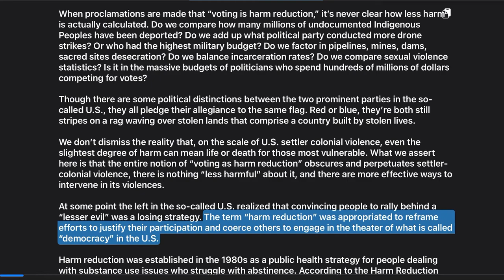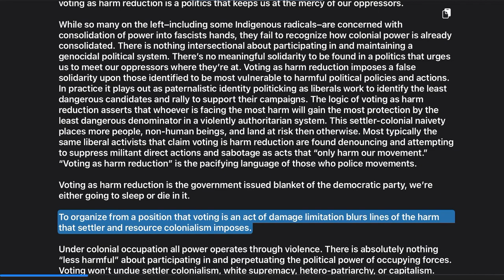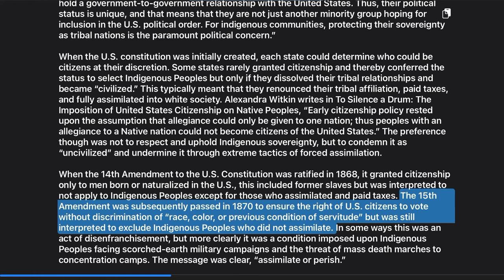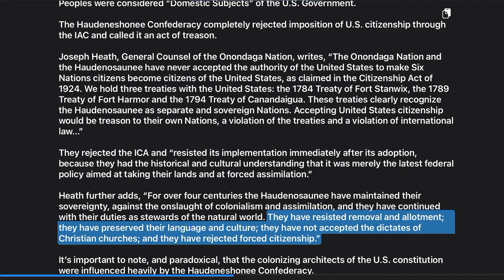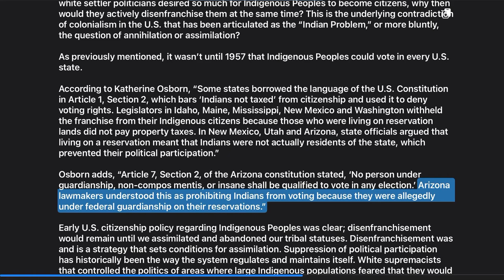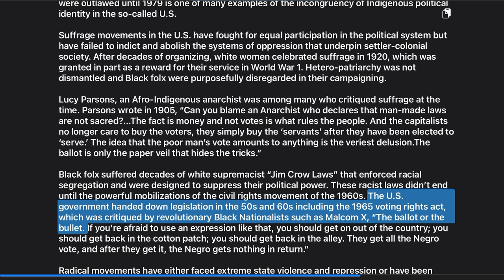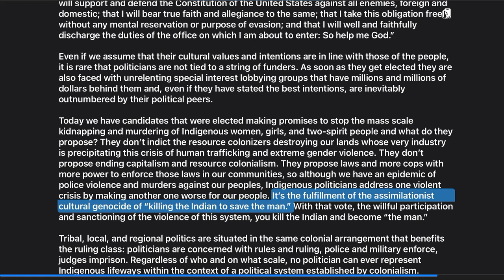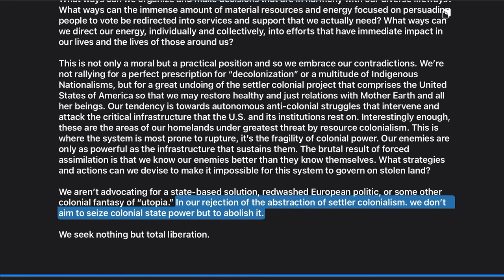Indigenous Action -Voting is Not Harm Reduction -The Native Vote: A Strategy of Colonial Domination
Title: Voting is Not Harm Reduction
Topics: activism, anti-colonial, anti-voting, indigenous
Author: Indigenous Action
Date: February 5, 2020

The Native Vote: A Strategy of Colonial Domination
Assimilation: The Strategy of Enfranchisement
You can’t decolonize the ballot
Rejecting settler-colonial authority, aka not voting.